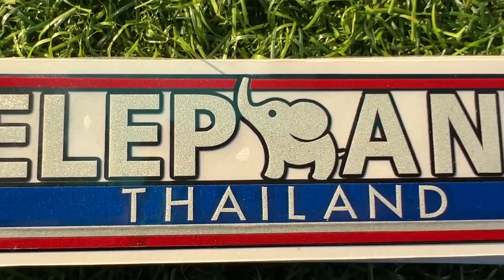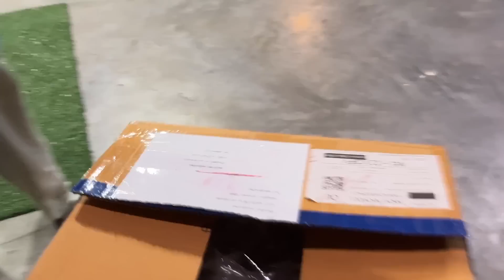เสี่ยบัวบาน เล่นกับน้องแบบนี้!!?